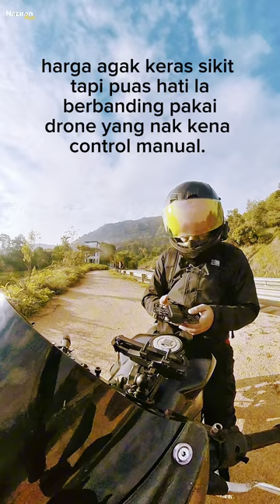Cara shoot video Self film guna hover Air x 1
Hasil video